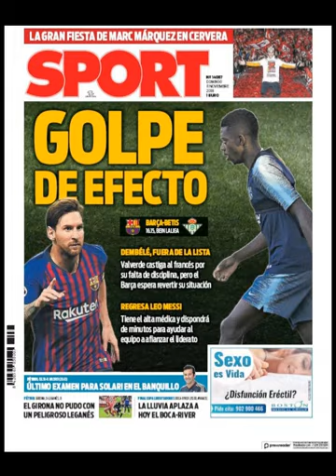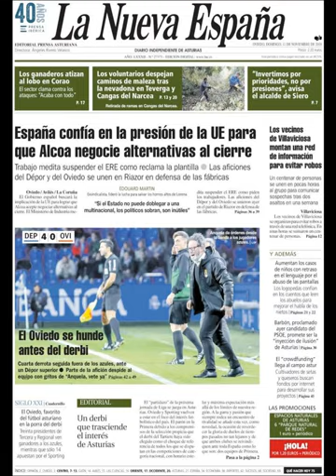Noticias Domingo 11 Noviembre 2018 Titulares Portadas Diarios Periódicos España Spain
Principales Titulares de Noticias en Portadas Diarios Periódicos Españoles del Domingo 11 de Noviembre de 2018 ¿Que le Parecio este día?